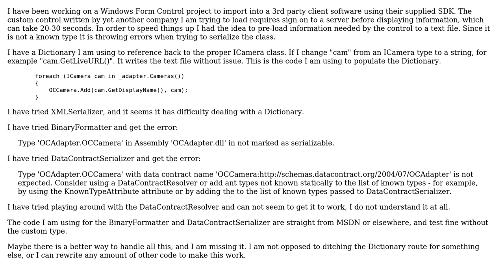Problems trying to pre-load objects to a text file for faster load times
With thanks & praise to God, and with thanks to the many people who have made this project possible! | Content (except music & images) licensed under CC BY-SA | Music | Images & others | With thanks to user TonySchoborg user Marc Gravell and the Stack Exchange Network Trademarks are property of their respective owners. You are responsible for your own actions.